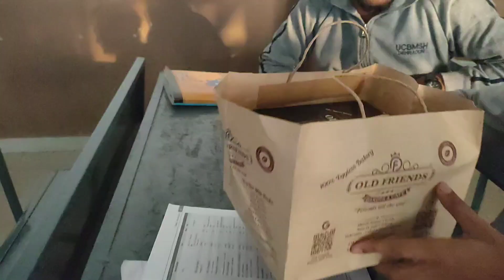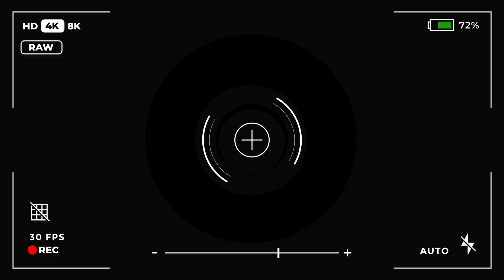Surprise| Children Day| Celebration|| 4 November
Hlo Dosto
To Es Vlog Me Aap Log Dekhenge
Children Day Ka Celebration
Ye Hmare Liye Surprise Tha
Hmari Pyari Si Ma'am Ki Taraf Se
5 November Se Hmare Holidays Hai
Es Wjah Se Children Day Ka Celebration
4 November ko Kiya Gya
Hmari Puri Class Ma'am Ke Es Surprise Se
Bhut Khush Hui
Celebration Ke Baad Humari Class Ne Ek Dusre Ko Diwali Ki Badhai Di Or Uske Baad
Ground Me Photoshoot Kiya Aur Eske Baad
Class Ke Ek Ladke Ko Sabne Milkar Mazak Or Masti Me Khub Maara Esa Hansi Mazak Hmari Class Wale Krte Rehte Hai
To Dosto Batana Jarur Ye Vlog Aap Sabhi Ko
Kaisa Lga..